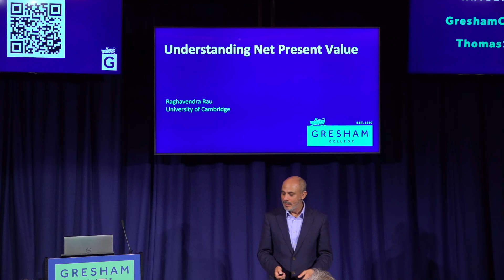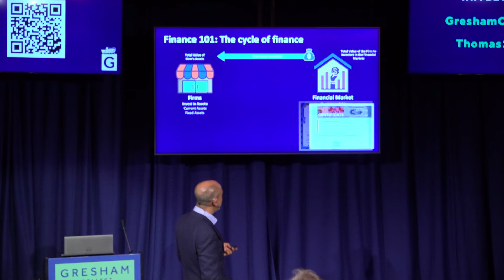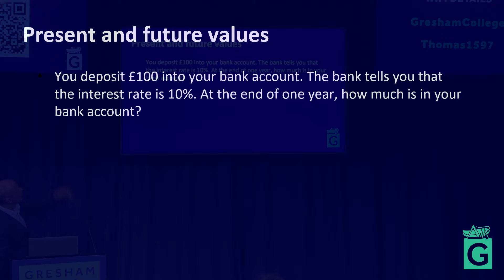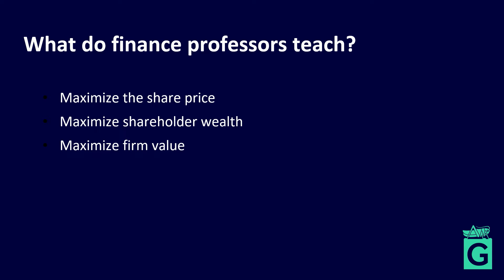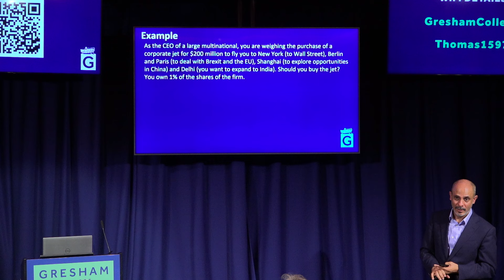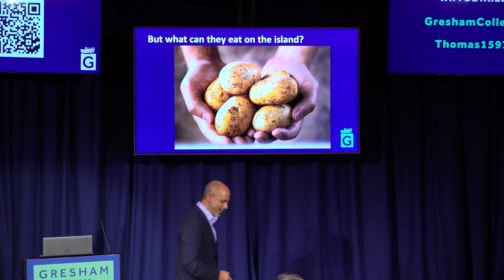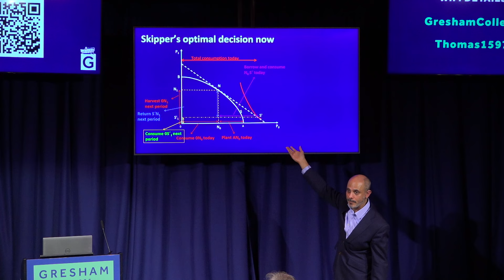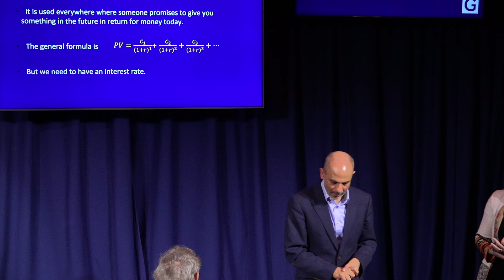Understanding Net Present Value - Raghavendra Rau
In finance, everything comes down to promises. When you invest money, questions arise: how profitable will it be down the line, and is it worth investing today? Determining the exact amount of those returns and whether investing is worthwhile can be challenging.

This lecture will introduce the concept of Net Present Value. It will discuss how NPV helps managers satisfy shareholders without direct interaction, and how it can evaluate uncertain future payoffs in order to meet investor expectations.

This lecture was recorded by Raghavendra Rau on 2 October 2023 at Barnard's Inn Hall, London

Raghavendra is the Mercers' School Memorial Professor of Business.

He is the Sir Evelyn de Rothschild Professor of Finance at Cambridge Judge Business School. He is a past president of the European Finance Association, and a past editor of Financial Management.